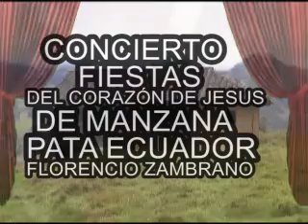Florencio Zambrano - Concierto en Manzana pata - Ecuador 2014 PARTE 3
FLORENCIO ZAMBRANO,El Gran Musical TV.,El Jilguero Del Ecuador